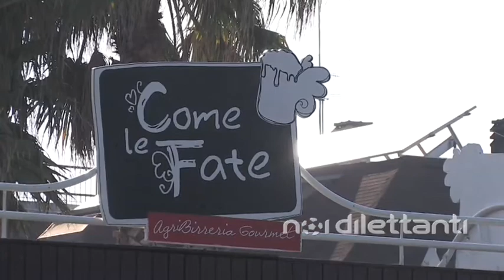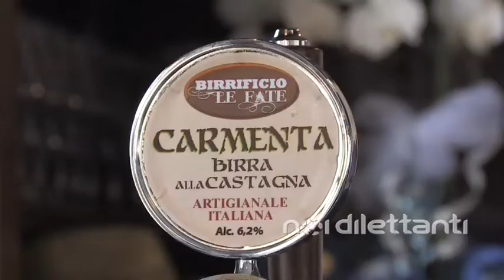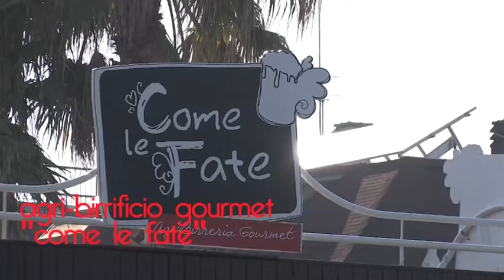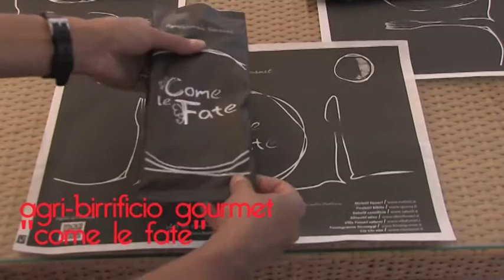NOI DILETTANTI - speciale estate puntata n° 3 del 19 Giugno 2012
NOI DILETTANTI: il talk-show di calcio dilettantistico marchigiano, ospiti i protagonisti delle serie minori.

Hanno partecipato: Paolo Beni (ex giocatore), Roberto Beni (allenatore in seconda Atalanta), Luigi Zaini (allenatore), Emidio Oddi (ex giocatore), Massimiliano Trobbiani (vice-presidente/giocatore Sporting Comunanza), Mauro Massacci (presidente Sporting Comunanza), Francesco Ilari (allenatore).
Condotto da Giuliano Santucci.